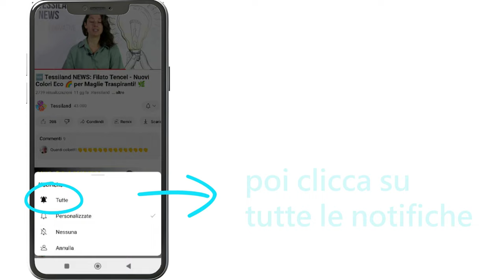TessiLuxe: 10m di Magia per Gioielli Brillanti | Resa Sorprendente!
Scopri perché 10m di Tessiluxe valgono oro per i tuoi bijoux!
Filato 1mm 100% cotone: più spessore, più resa. Una collana con un solo roll!
Non fermarti ai numeri ma fatti sbalordire da questo prodotto TOP!
Acquista ora su Tessiland: [LINK]